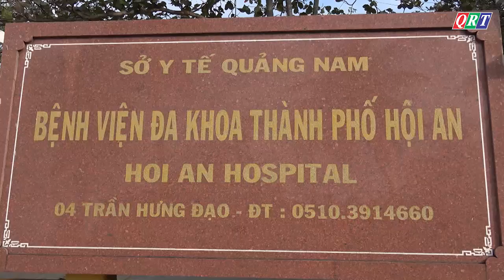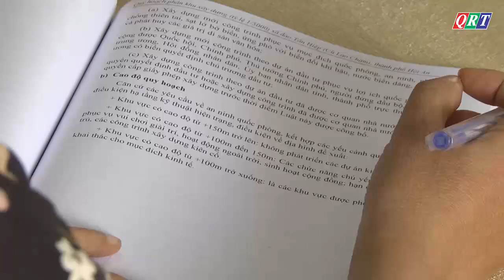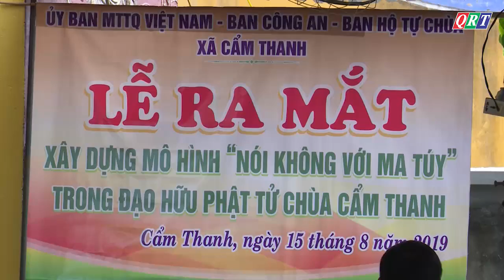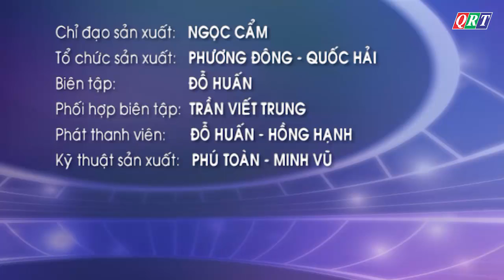Bản tin Thành phố Hội An ngày 5-2-2020